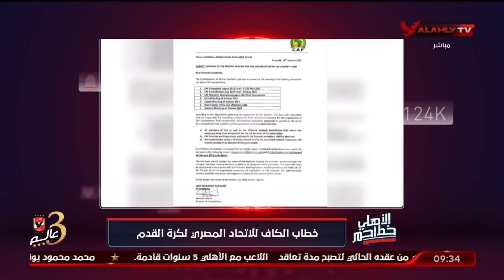فارس وأسامة يكشفان المتسبب في أختفاء خطاب الكاف لتنظيم نهائي الأبطال ورسالة قوية لأعضاء الجبلاية